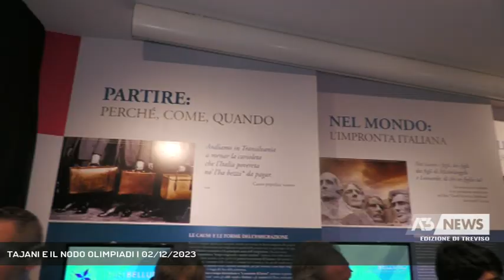TAJANI E IL NODO OLIMPIADI | 02/12/2023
A3 NEWS Treviso 02/12/2023 - BELLUNO - No al bob fuori dall'Italia, e sì piuttosto a Cesana in Piemonte.Lo ha detto a Belluno il Vicepresidente del Consiglio Antonio Tajani.  || Pomeriggio nelle terre alte per il Vicepresidente del Consiglio Antonio Tajani.Nella sua agenda le visite al Mseo dei Bellunesi nel Mondo e poi a Confindustria.Inevitabile, anche se non è sua competenza, parlare anche di Olimpiadi, con la grande preoccupazione che Cortina d'Ampezzo si veda togliere il bob senza che le venga assegnata nessun'altra gara.Nella prima tappa ha esposto anche alcune idee per facilitare il ritorno degli italiani che vivono all'estero nelle terre natie dei loro avi.In casa degli industriali, dove la Presidente Lorraine Berton ha messo nuovamente l'accento sulla questione Olimpiadi, minacciando anche azioni legali se non ci sarà una redistribuzione delle gare, inevitabile affrontare anche il tema della legge per la montagna dal cui itinere può dipendere il futuro delle terre alte. - Intervistati ANTONIO TAJANI (VICEPRESIDENTE CONSIGLIO MINISTRI) (Servizio di Fabio Fioravanzi) - Segui Antenna Tre anche sul digitale terrestre! Visita il sito